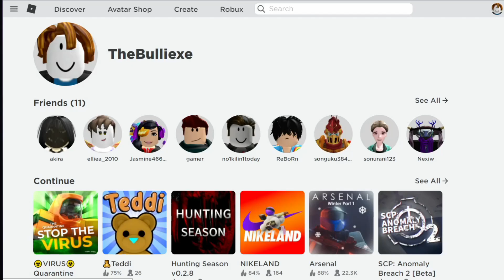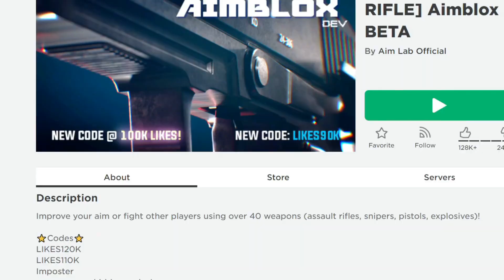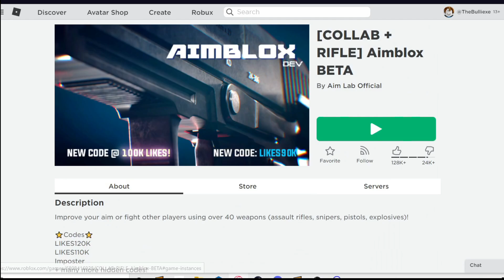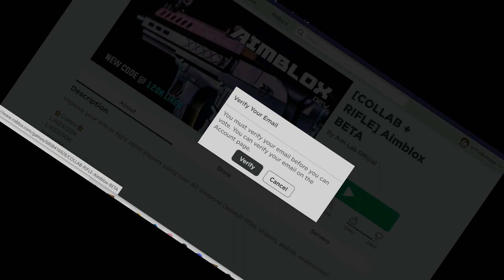I Choose 3 Games To Play ! - Roblox